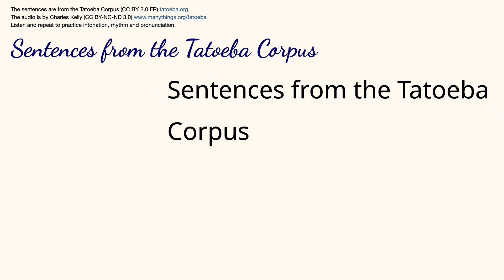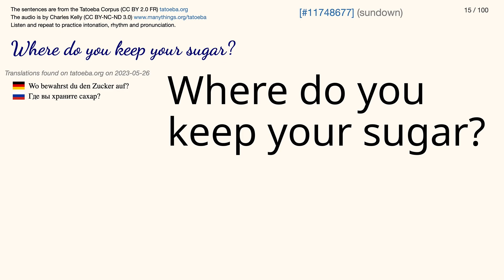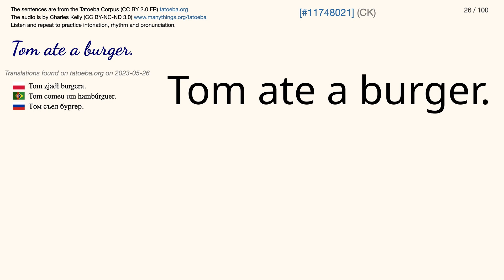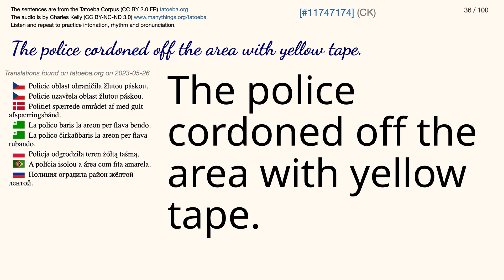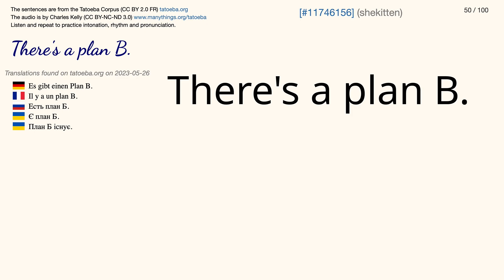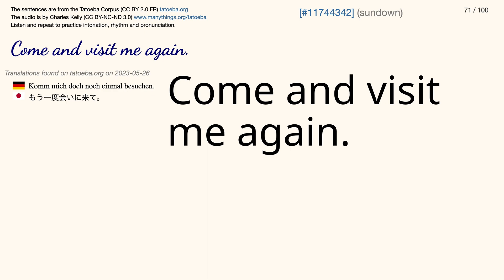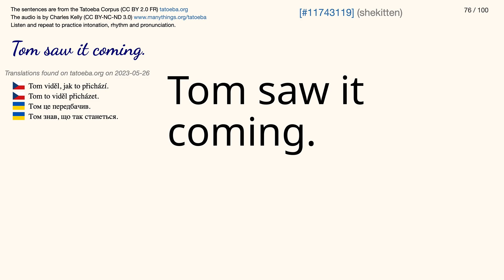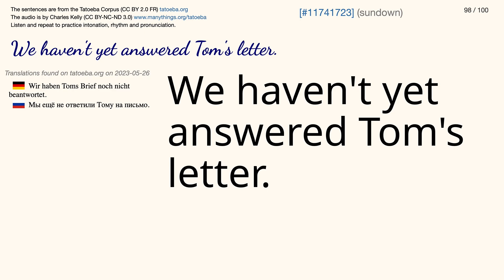English Sentences 023 from the Tatoeba Corpus (9 minutes with a Real Human Voice) Listen and Repeat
9 minutes - 100 Listen and Repeat Sentences

🍎 The Selection of Sentences

For this video, I selected some recently-added sentences that I had added audio files to in May of 2023.

Here is a link to the list on tatoeba.org that has the sentences that are in this video.

🍎 Invitation

Perhaps you would like to join the Tatoeba Project and help translate sentences into your own native language.

The Tatoeba Corpus is a large database of example sentences translated into many languages by its members who volunteer their time.